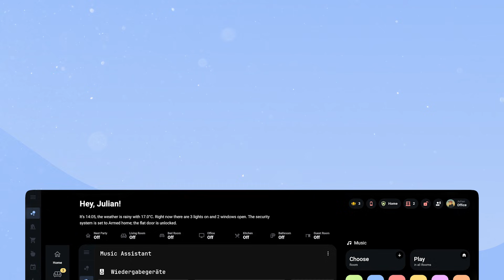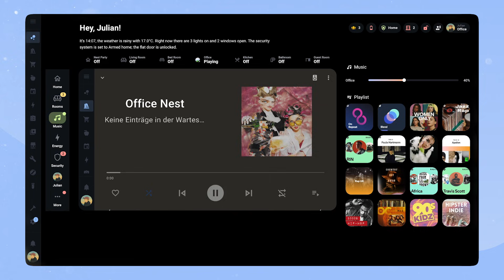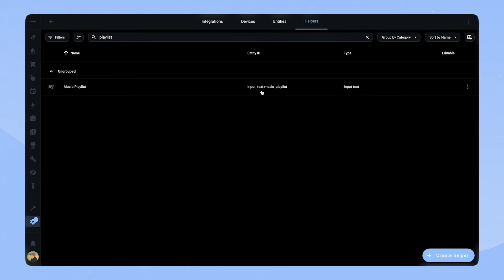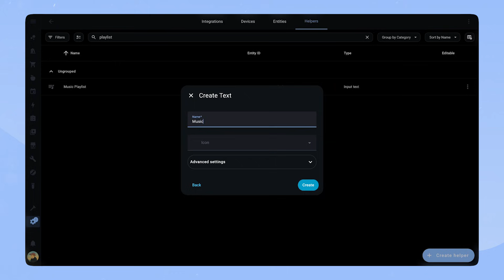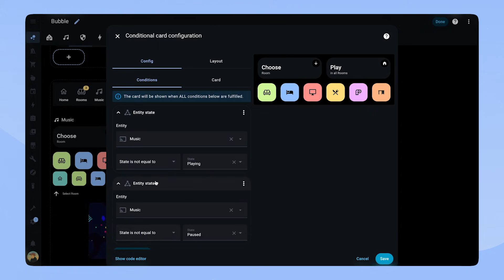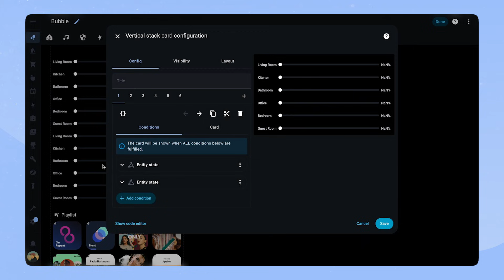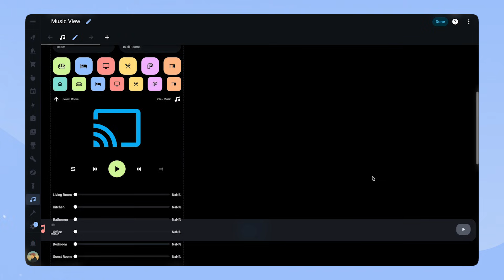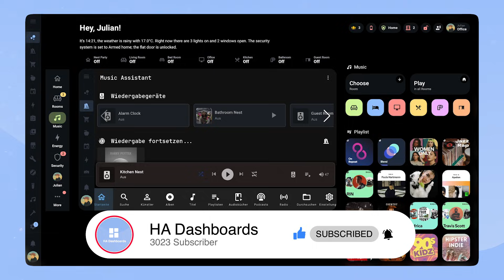Integrate Music Assistant into your Home Assistant Dashboard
In this video, I’ll show you my custom set up for home assistant and how I integrated it into my personal Dashboard. I also show you everything you need to know to set something like this up for your own setup, including helpers, scripts and custom cards.

⚙️ Devices from my Smart Home*

Home Assistant Server (Intel NUC)
Hue Lights
Sonoff Presence Sensor
Aqara Contact Sensor
Hue Dimmer Switch
Eufy Camera
Nuki Lock
Tado Thermostat
Apple TV 4k
Dog Tracker (Tractive)

🎵 Music